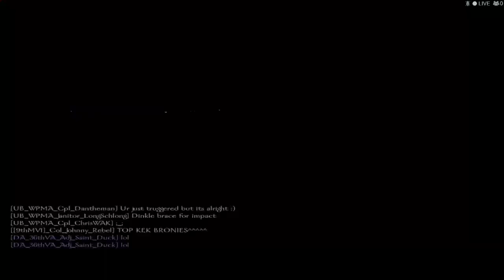Mount and blade north and south event 2/13/16 pt 4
so we had a north and south event and i wanted to record it. Problem is fraps causes a lot of frame drops and you can see it in action.